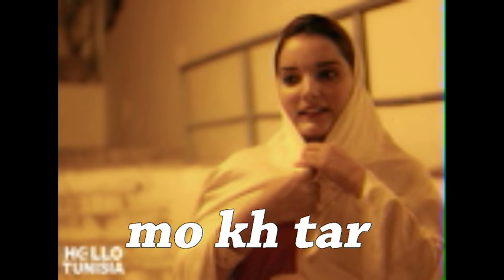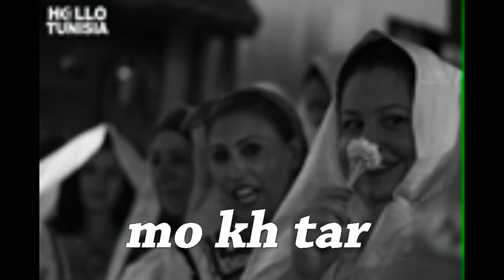أم السفساري فوزي بن ڤمره ~~~~ fawzi ben gamra om esefsary